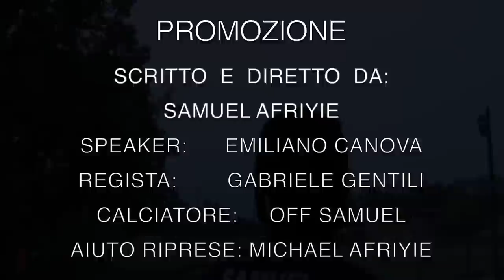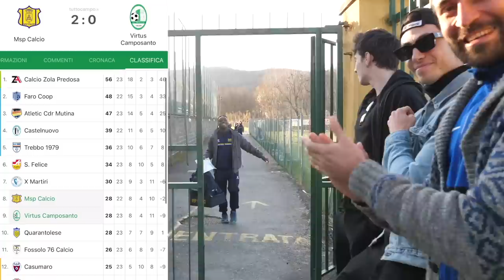⚽️L’ASSIST PERFETTO Ep.25 (rosso diretto)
Da ora in poi inizia il ufficialmente il campionato del msp! Dove dovremo andare ad affrontare squadre alla nostra portata per riuscire nel impresa di rimanere in categoria! Ci saremo riusciti a partire da oggi? Scopritelo..